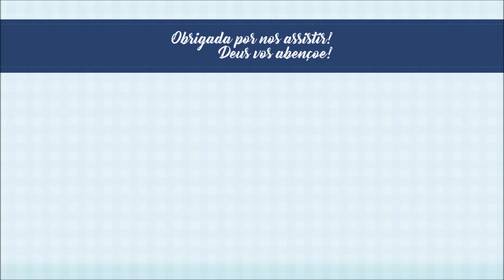Tartelete de Morango com Creme para Adoçar o Dia!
Tarteletes de Morango com Creme de Confeiteiro: Combinação perfeita para a sua festinha!

Que tal estas deliciosas Tarteletes de Morango com Creme de Confeiteiro, para sua sobremesa de domingo ou lanche da tarde.

Feitas com um gostoso Creme de confeiteiro e uma deliciosa Geleia especial de Morango com Cachaça, e uma combinação perfeita para o seu evento ou festinha, já pensou!

Vamos aos ingredientes:
Massa
200  gramas de farinha de trigo
1 colher de chá de fermento em pó
1 colher de chá de pó para sorvete sabor de creme ou baunilha
100 gramas de açúcar
1 ovo

Se gostou, não esqueçam de CURTIR, compartilhar e se inscreverem para receberem mais vídeos do nosso canal e querendo nos acompanhem também:

Beijinho no coração! Bye!